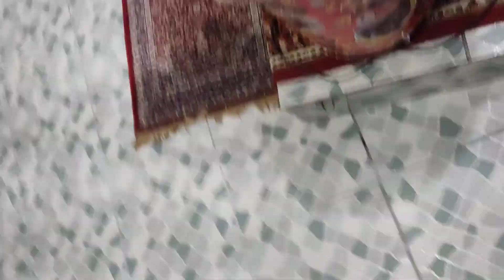PÉRICLES IPDA Cantagalo 'Os anjos anunciam a chegada do Salvador'. Lucas 2.8